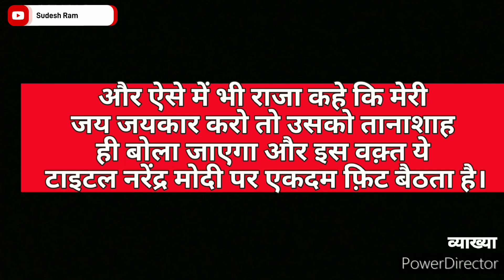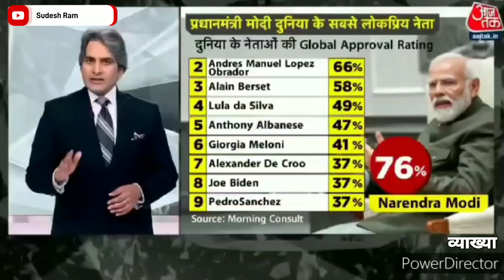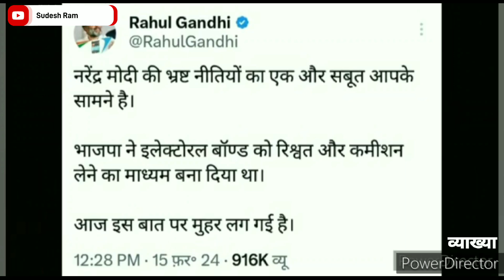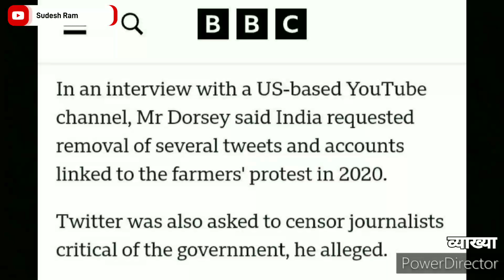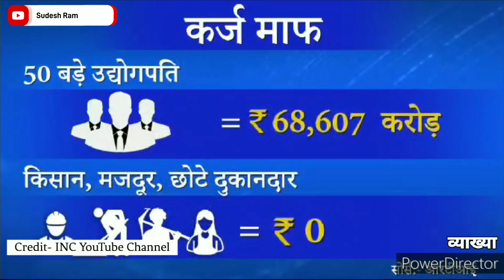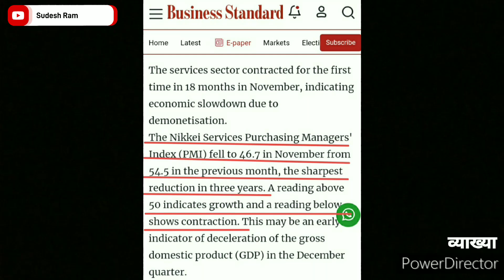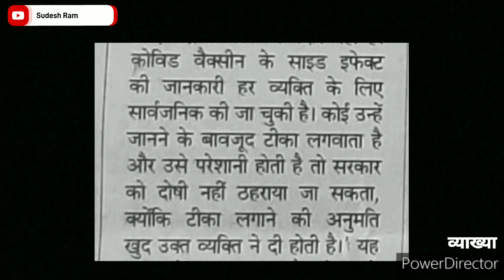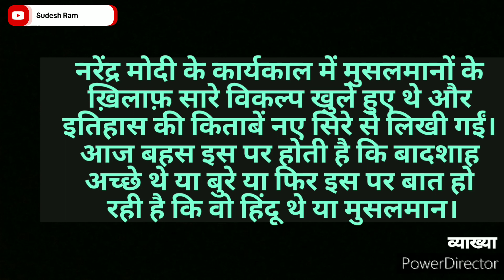दास्तान-ए-तानाशाही | व्याख्या | Sudesh Ram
नरेंद्र मोदी ने अपने कार्यकाल के दौरान मीडिया का ये हाल कर दिया कि वो उनके ख़िलाफ़ होने वाली आलोचना को बड़ी आसानी से दबा देती थी और जो उनके इस मामले में फ़िट नहीं बैठा उस पर सरकारी एजेंसियों के ज़रिए उनका मुंह बंद करने की कोशिश की गई।
लेकिन सच्चाई कभी न कभी सामने आ ही जाती है। जब देश में बेरोज़गारी चरम पर हो, लोगों को अपना रोज़ का घर खर्च चलाने में दिक़्क़तों का सामना करना पड़ रहा हो और ऐसे में भी राजा कहे कि मेरी जय जयकार करो तो उसको तानाशाह ही बोला जाएगा और इस वक़्त ये टाइटल नरेंद्र मोदी पर एकदम फ़िट बैठता है।
मौजूदा वक़्त में देश में बेरोज़गारी चरम पर पहुंच चुकी है। पिछले दिनों इंटरनेश्नल लेबर ऑर्गनाइजे़शन ने इंस्टीट्यूट ऑफ़ ह्यूमन डेवलपमेंट के साथ मिलकर इंडिया एम्प्लॉयमेंट रिपोर्ट 2024 जारी की जिसमें बताया गया कि अगर भारत में 100 लोग बेरोज़गार हैं तो उनमें 83 युवा हैं और इनमें ज़्यादातर युवा ऐसे हैं जो पढ़े-लिखे हैं।
रिपोर्ट में ये भी सामने आया है कि देश के कुल बेरोज़गार युवाओं में पढ़े-लिखे बेरोज़गारों की संख्या साल 2000 के मुक़ाबले अब दोगुनी हो चुकी है यानि जो दर साल 2000 में करीब 35 फ़ीसद थी वो 2022 में बढ़कर 65 फ़ीसद से ज़्यादा हो गई।
ये हाल तब है जब नरेंद्र मोदी पहली बार प्रधानमंत्री बने तो उन्होंने हर साल दो करोड़ रोज़गार देने का वादा किया था। इस हिसाब से तो उनकी सरकार को अभी तक बीस करोड़ नौकरियां दे देनी चाहिए थीं लेकिन कितनों को पक्का रोज़गार मिला ये आप बेहतर जानते हैं।
अभी पिछले दिनों एक ख़बर आई कि टीसीएस, विप्रो, इंफ़ोसिस और टेक महिंद्रा समेत कई कंपनियों ने एक साल में 70 हज़ार कर्मचारियों को निकाल दिया है। यानि एक तो वैसे ही नौकरी नहीं मिल पा रही थी और जिनकी है उनकी भी जा रही है...